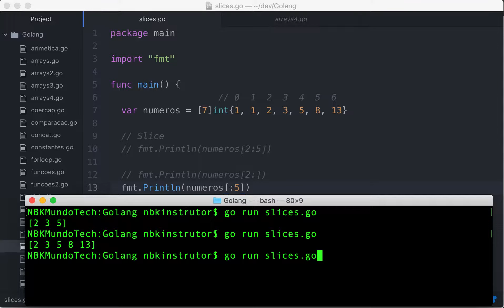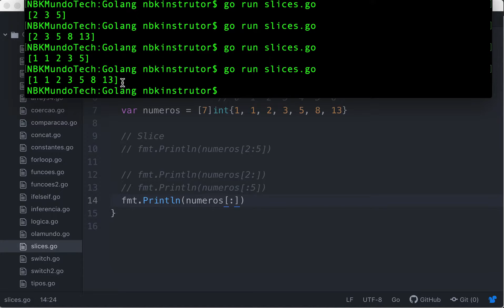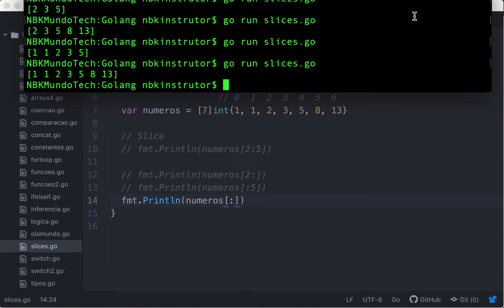0010-30 Aprenda Mais Sobre Pegar um Pedaço (Slice) de uma Array em Go - Aula de Golang